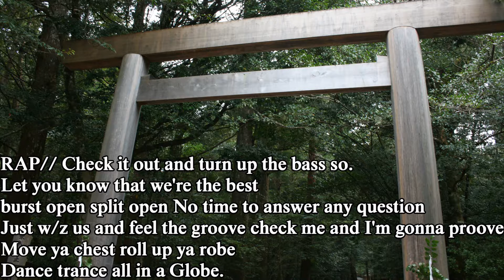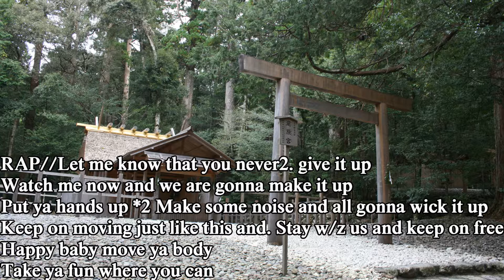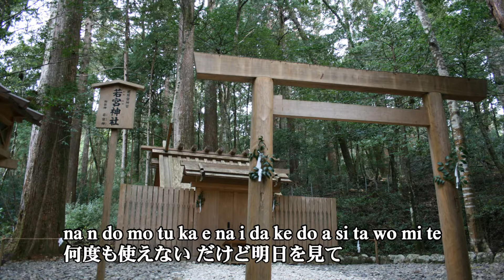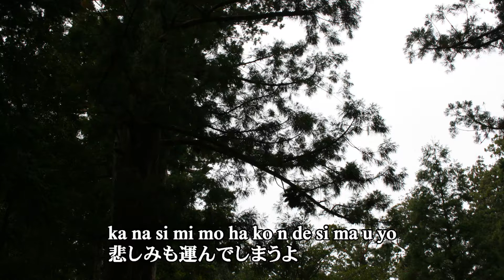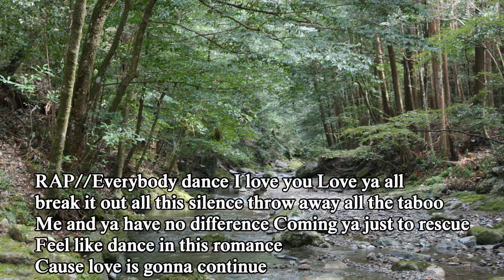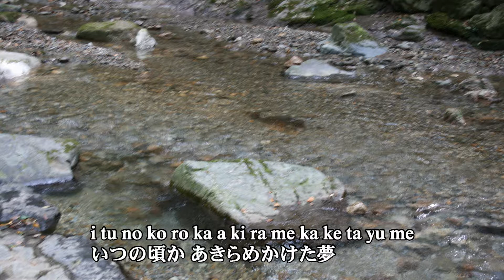J-POP「globe」から 「Feel Like dance 」 をバンド、ピアノ伴奏、FULLバージョンで歌ってみました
J-POP「globe」から　「Feel Like dance 」　をバンド、ピアノ伴奏、FULLバージョンで歌ってみました。J-POPを海外の方も日本語で歌えるように？字幕は　ローマ字と日本語の併記としています。伴奏は、ギター調にしています。オリジナルは、globeが歌っています。この曲は、フジテレビ系ドラマ「ひとりにしないで」の主題歌でした。ラップ部分は省略しています。